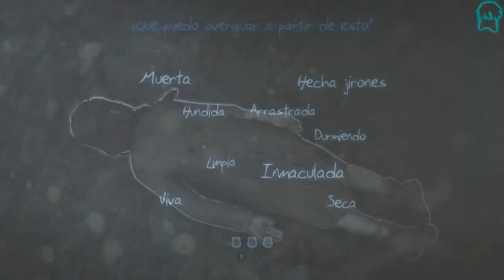Murdered Soul Suspect #10 El suicidio del acantilado y la chica ahogada en el cementerio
Murdered: Soul Suspect es el último juego publicado por Square Enix. En este juego controlamos al detective Ronan O'Connor que tiene un pasado algo turbio. En Murdered Soul Suspect tendremos que investigar nuestro propio asesinato desde el más allá, combatiendo con demonios y resolviendo crímenes ¡No te lo puedes perder !